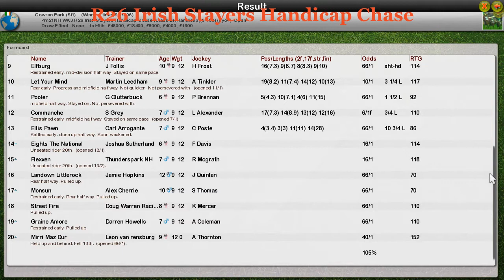NH WK3 R26 Irish Stayers Handicap Chase